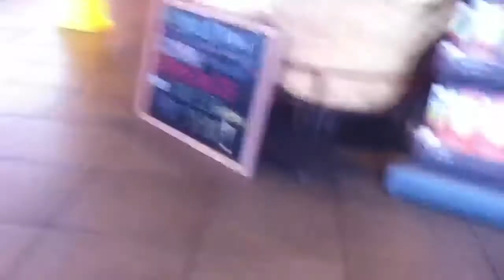Dare angels #2 Dominic's initiation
We initiate